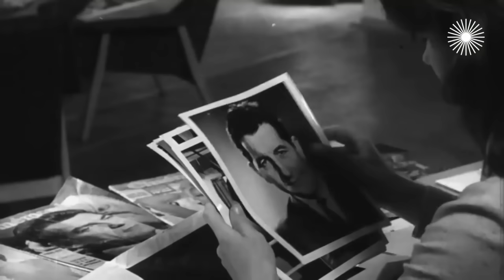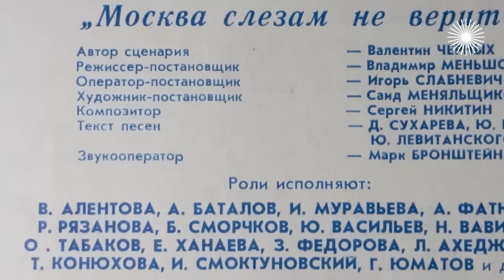В день рождения Юрия Васильева. Как актеру мешала голливудская внешность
Роль обаятельного и вероломного телеоператора Рудольфа в фильме "Москва слезам не верит" режиссёр Владимир Меньшов предложил Владимиру Ивашову. Но тот не захотел играть негодяя – очень дорожил своим положительным кинообразом. Не захотели сниматься Евгений Жариков, Олег Видов, Лев Прыгунов… И тогда Меньшов вспомнил о статном и красивом артисте, работающем в Малом театре Юрии Васильеве.

В 1965 году режиссёр Сергей Герасимов пригласил Васильева на главную роль в фильме "Журналист". Актёр был абсолютно органичен и с французскими актёрами, и на улицах Женевы. Он умел носить дорогие костюмы, красиво есть, пить, курить. "Журналист" имел большой зрительский успех, а Юрий Васильев сделался настоящим советским секс-символом. Все кругом, в том числе сам актёр, были уверены, что теперь его начнут много снимать. Но голливудская внешность ему мешала – советскому кино требовались другие типажи. На экране Васильев появлялся редко. И лишь спустя 12 лет Юрий Васильев, наконец, получил приглашение на одну из главных ролей в фильме "Москва слезам не верит". В чём заключалось сходство актёра с его экранным персонажем Рудольфом?